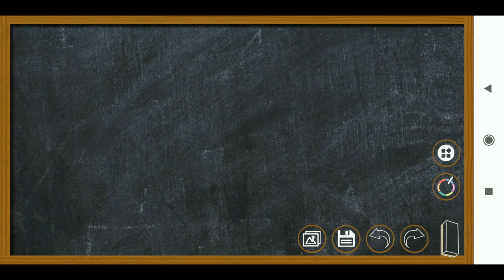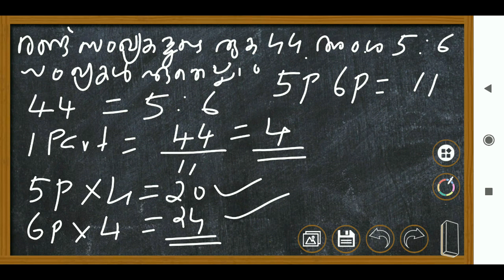RATIO AND PROPOTION-LP/UP ASSISTANT AND LDC, FIREMAN,LGS, SI,CONSTABLE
Query solved
1.UP ASSISTANT AND LDC,
2.RATIO AND PROPOTION TRICKS
3.RATIO AND PROPOTION PREVIOUS QUESTIONS
4.LP/UP ASSISTANT AND LDC SPECIAL COACHING 2020
5.PART=2